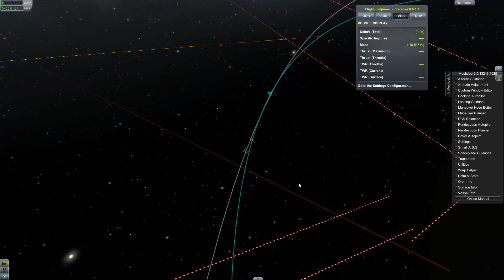I'M THE BEST AT SPESS!!!!!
The most retarded thing you ever did see.